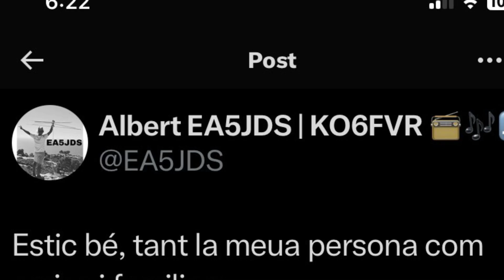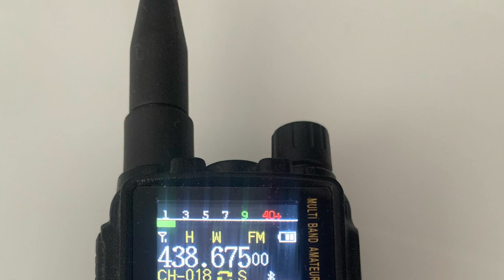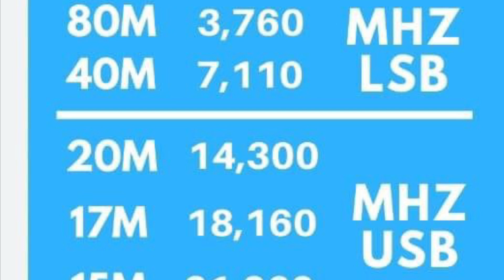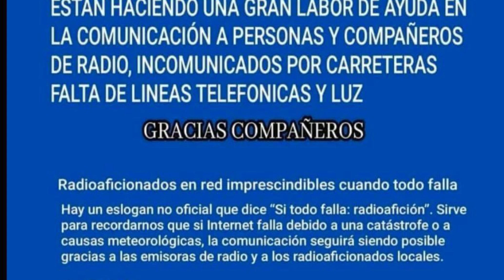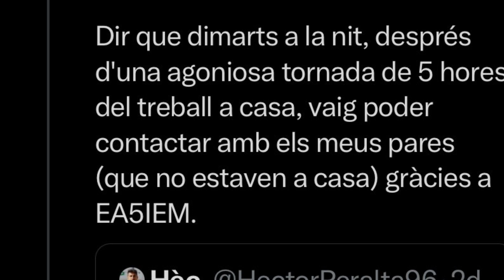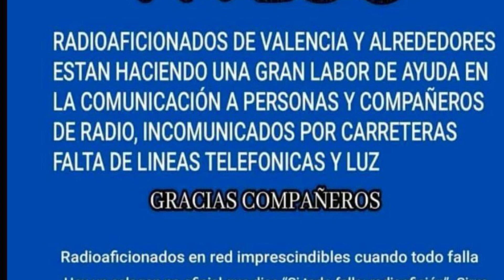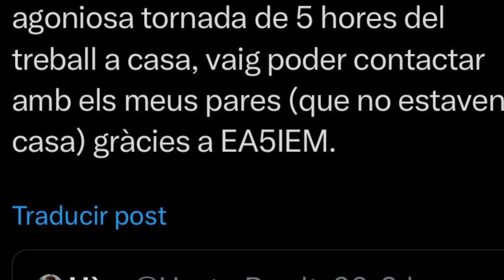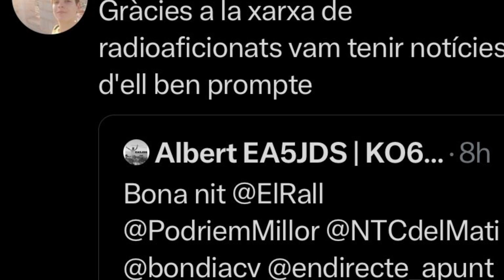DANA VALÈNCIA EMERGÈNCIA RADIOAFICIONATS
🎙️ Testimoni Real EA5JDS - La Importància de la Radioafició durant el Fenomen DANA a València 🎙️
En aquest testimoni impactant, EA5JDS ens explica la importància crítica del món de la radioafició durant els efectes devastadors de la gota freda a València. Les precipitacions torrencials, acompanyades de forts vents i tornats, van ser provocades per una Depressió Aïllada en Nivells Alts (DANA), deixant carreteres, xarxes de telefonia i internet completament inoperatives.
🔹 Moments destacats:
Com una simple emissora o walkie-talkie pot ser clau en situacions de desastre.
L’impacte de les comunicacions de radioaficionats per establir xarxes d’ajuda i coordinació.
Reflexions sobre l’adaptació i la col·laboració dels radioaficionats en moments crítics.
Deixa un comentari amb la teva opinió sobre aquest testimoni i comparteix aquest vídeo per conscienciar sobre el paper vital de la radioafició en emergències.

📡 Subscriu-te per més contingut de radioafició, dona’ns like i ajuda a difondre aquest missatge important! 🌟
📡 La Importància de les Comunicacions de Radioaficionats en Cas de Desastre! 🌍Ham Radio

Benvinguts al meu canal! En aquest vídeo, t'endinsaràs en el paper fonamental que juguen els radioaficionats durant situacions de desastre. Les seves habilitats i equipaments poden marcar la diferència en moments crítics. 🔥

💡 Què Fan els Radioaficionats en Cas de Desastre? 💡 Els radioaficionats són voluntaris entrenats que utilitzen les seves habilitats i equips per establir comunicacions vitals quan altres mitjans fallen. En aquest vídeo, explorarem com els radioaficionats poden ajudar a coordinar esforços de rescat, distribuir informació crítica i mantenir contactes entre comunitats aïllades.

🔧 Com Funcionen les Comunicacions de Radioaficionats en Emergències? 🔧 Aprendrem com els radioaficionats configuren xarxes d'emergència, utilitzen repetidors i estableixen estacions mòbils per garantir que les comunicacions es mantinguin operatives fins i tot en les condicions més difícils.

📈 Casos Reals i Experiències 📈 Descobrirem exemples reals on les comunicacions de radioaficionats Amateur Radio han salvat vides i han proporcionat suport essencial en desastres naturals, com terratrèmols, huracans i inundacions.

🌐 Com Pots Participar? 🌐 Si t'apassiona ajudar la comunitat i vols contribuir en situacions d'emergència, t'explicarem com convertir-te en radioaficionat, obtenir la teva llicència i formar part d'aquesta xarxa vital de comunicació.
aniversari Dana de Valencia
👇 Subscriu-te per més vídeos sobre ràdioafició i preparació per a emergències! 👇 Si t'interessa la ràdioafició i vols estar preparat per a qualsevol eventualitat, no t'oblidis de subscriure't al canal, donar like i compartir el vídeo amb altres interessats. 📡🔧✨